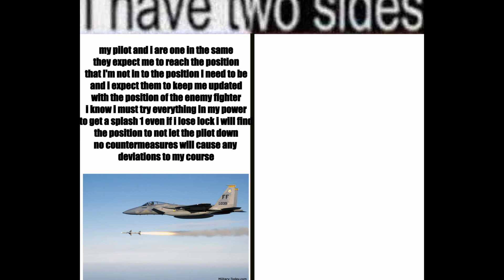I Have Two Missiles